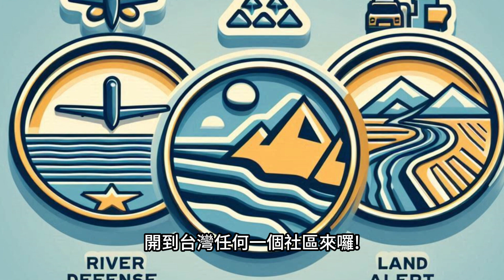【完整版】淡水河入境事件引發兩岸角 240614 TCHS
【銀狐一家觀天下】